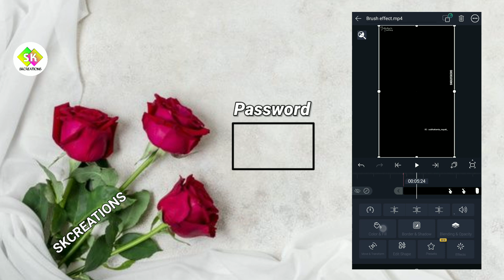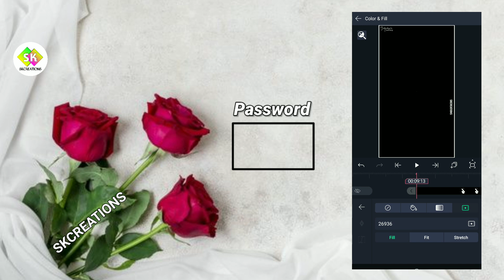Trending Romantic Bar Status Editing Tutorial Alight Motion xml Preset || Odia Lyrical Status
❤❤SKCREATIONS❤❤

(1)Kinemaster
(2)Alight Motion
(3) pixelLab

Alight Motion
Kinemaster
PixelLab